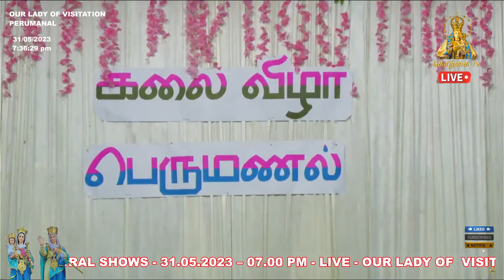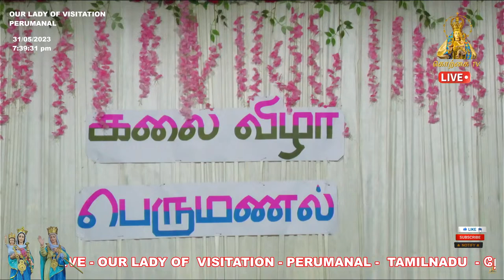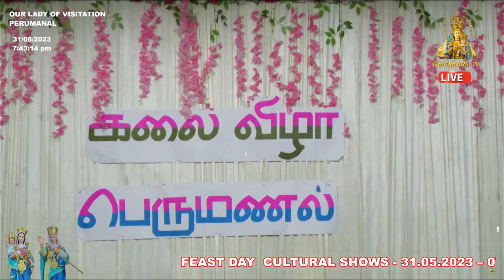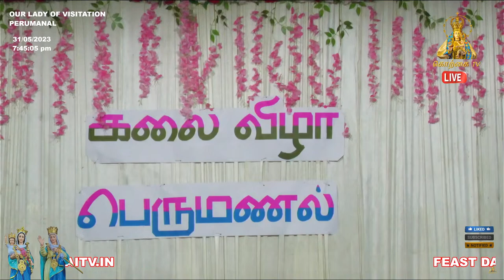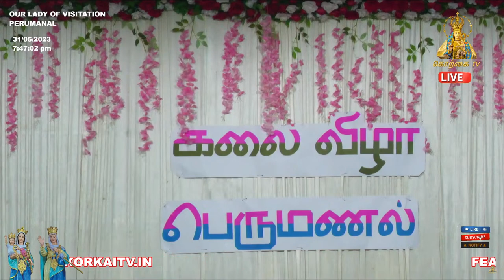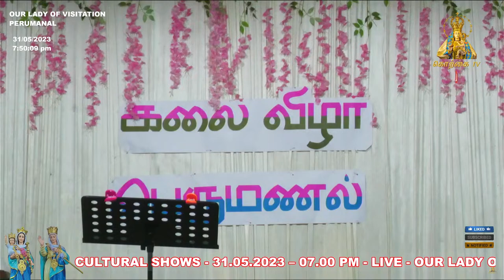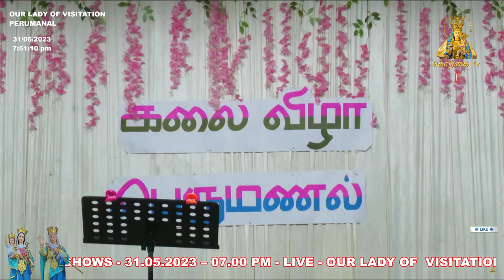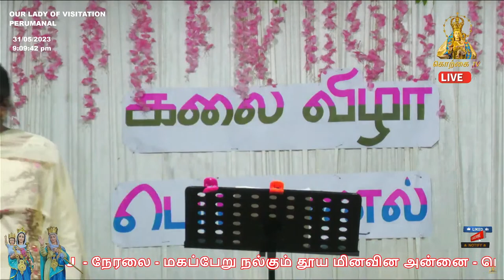FEAST DAY CULTURAL SHOWS - 31.05.2023 – 07.00 PM - LIVE - OUR LADY OF VISITATION - PERUMANAL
FEAST DAY  CULTURAL SHOWS - 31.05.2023 – 07.00 PM - LIVE - OUR LADY OF  VISITATION - PERUMANAL -  TAMILNADU